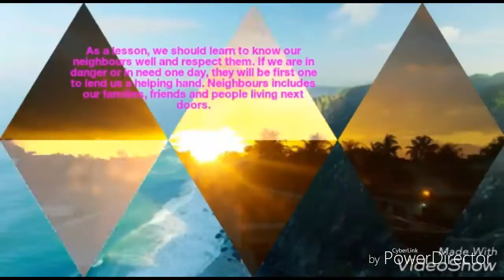#0076 - ELLE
Description: This video is basically about a rabbit's neighbourhood. The main character is Brinney. Brinner is a white and brown rabbit. She has a sister called Brown. In this video, Brinney shares how her neighbourhood looks like and her memories there...I hope you guys enjoy watching my video and at the same time I hope it touch your hearts and eyes too... Also, please love it!!! THANK YOU!!!...